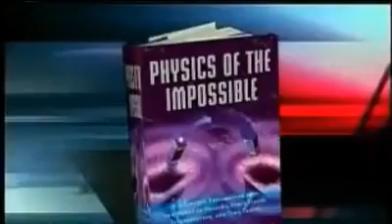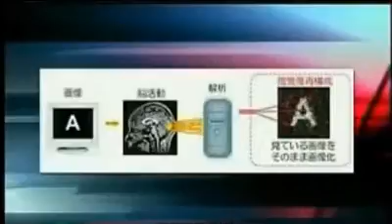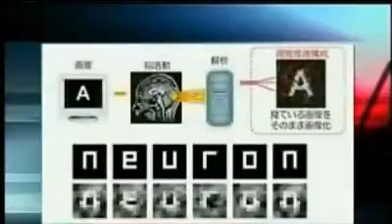Real Time Brain Imaging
Even decades ago, when digital world was young, the idea of merging it with the reality looked attractive. How much better does it look now, when the portion of information humans receives from digital sources has risen hundreds of times comparing to even several years ago. The merging of ''sense reality'' with ''digital reality'' appears inevitable to many, and innovations like augmented reality glasses, quantum computing and real-time brain imaging are just the tip of the iceberg. We might be able to enjoy whole picture decade or so from today.

If brain-produced electric signal can be successfully captured, translated and reproduced digitally, why regular digital video/audio output can't be adopted to human brain format and streamed back into our heads? I would love to spare TV expense by watching my favorite TV show inside my own mind by plugging into my new Augmented Reality iPod